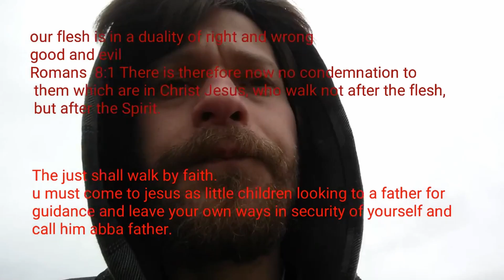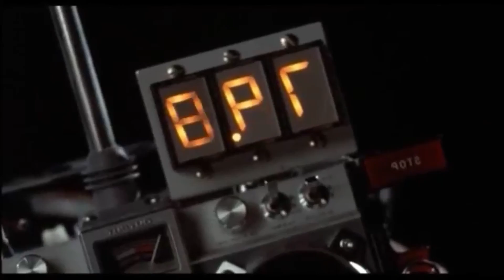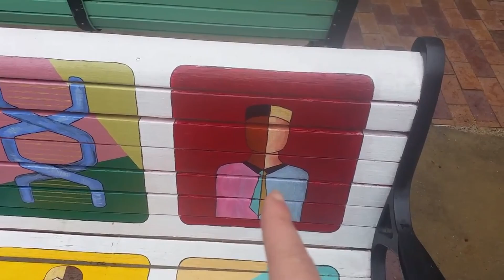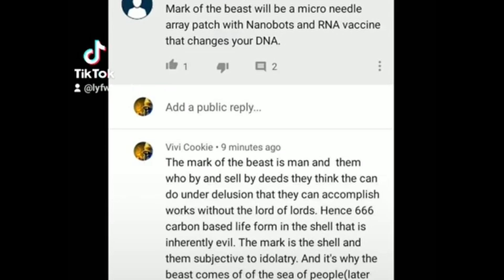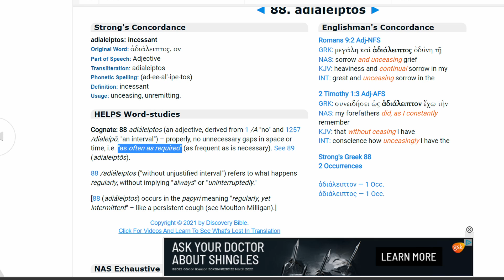Reupload From 6 years ago SIGNS OF THE TIMES